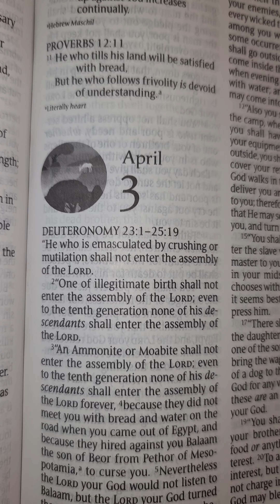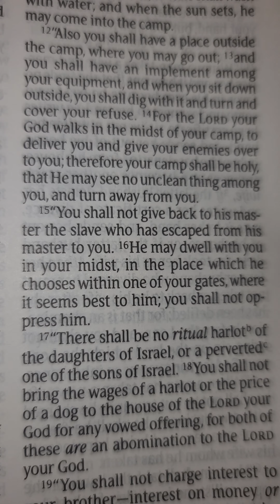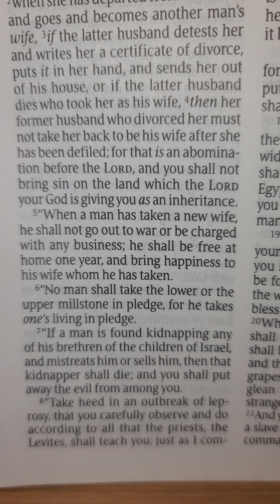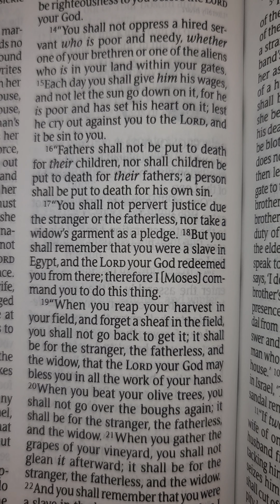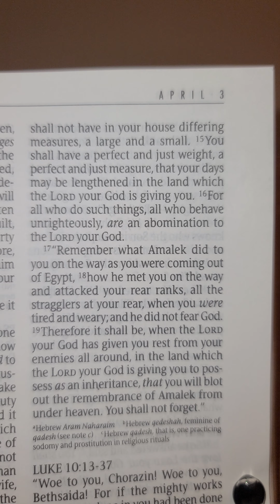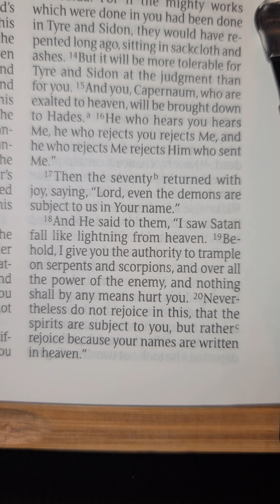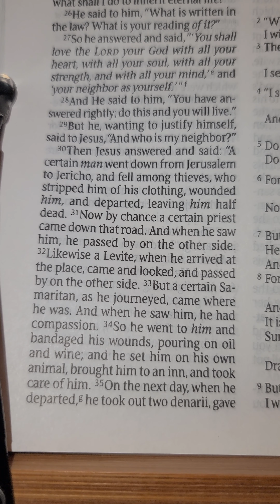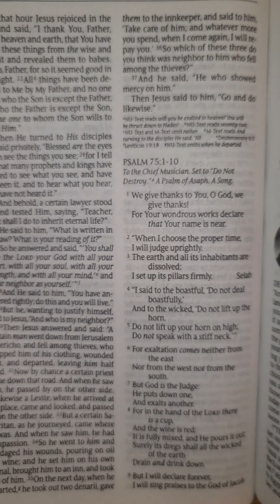One Year Bible Reading April 3rd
April 3rd